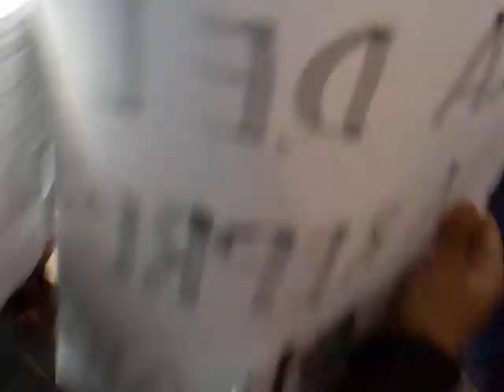Isabel Miranda de Wallace en la UAM 3